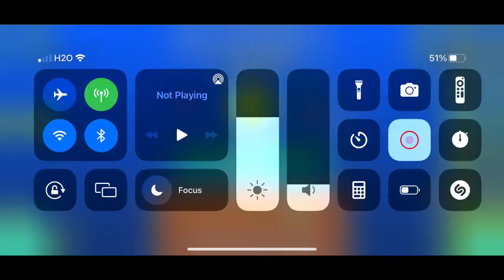I beat 2 awesome challenges!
Suubbbb